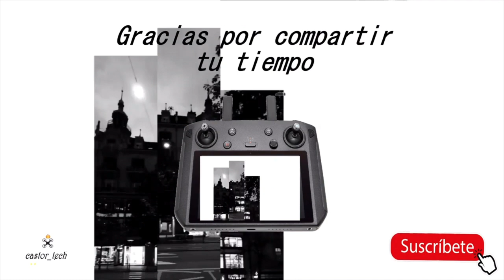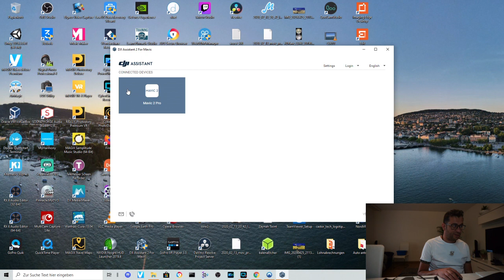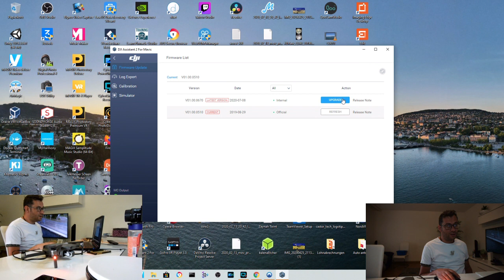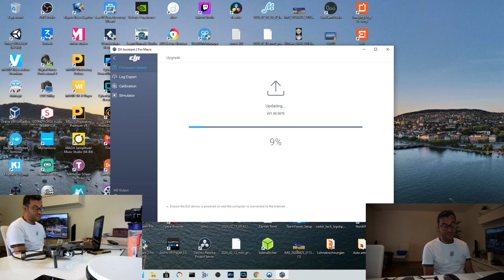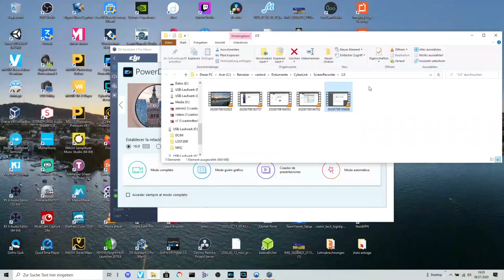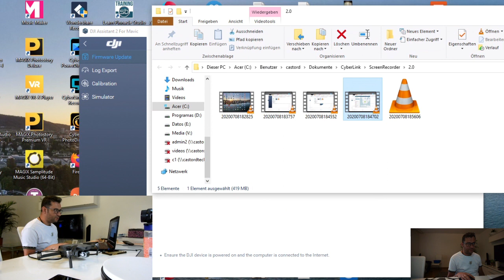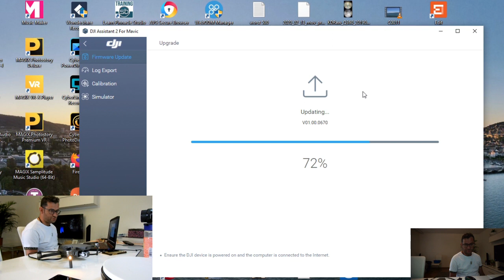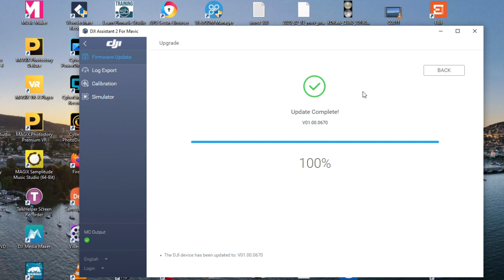☀️🌡️ Actualizar tu dji mavic 2, MAVIC AIR 2 y series con el ordenador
La verdad es que en este Video he sido un poco demasiado caótico y aunque lo he dictado unas cinco veces y lo he grabado una ocho veces la verdad es que me ha dicho bueno voy a por él porque hoy no es no es mi día y a veces no queda otra hay que intentar salir del paso intentado cortar y pegar lo mejor que podido para hacer de cada imagen lo que podido primero tenía problemas con la luz después tenía problemas con el audio después me confundí al hablar después me confundí a la mitad y hice hice hice y la verdad es que empecé temprano hacer este este vídeo lo empecé a grabar ya las 9:00 de la mañana y ya a las 10:00 de la noche y me dicho mira lo voy a dejar asíEspero que no os moleste mucho y gracias por estar ahí